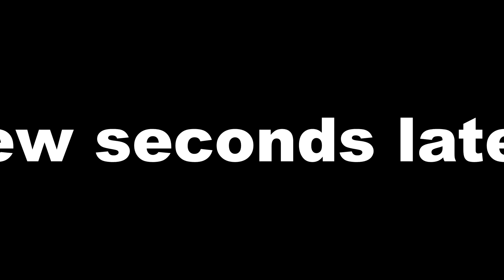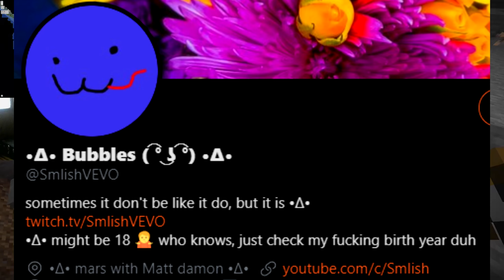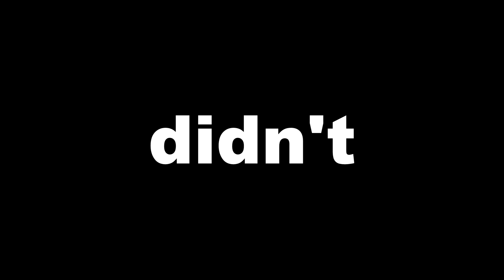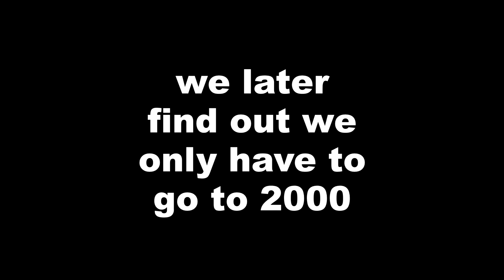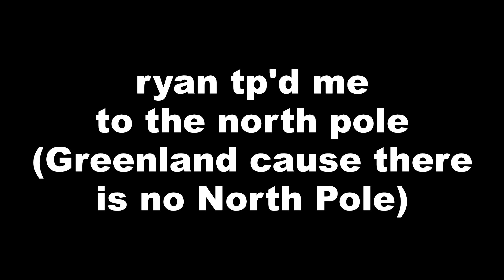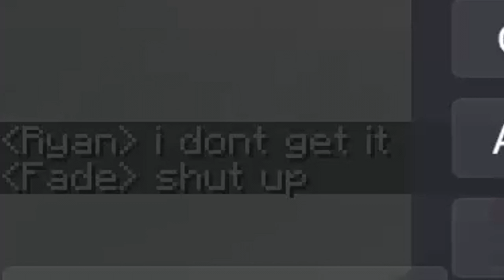Minecraft BUT it's the world...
yeah this is a whirlwind of a video, epic start of season 5!!
▷This is my discord server u should all join rn kk thx love you